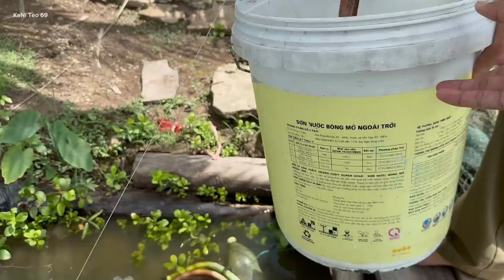2 anh em Đi cắm lịch và giăng lưới kiếm mồi lai rai mà chú Thím út ở trong nhà Đã làm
Mong được sự giúp đỡ đăng ký của mọi người,
Vợ chồng em cảm ơn nhiều lắm,
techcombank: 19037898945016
CTK: NGUYEN HIEN TUNG